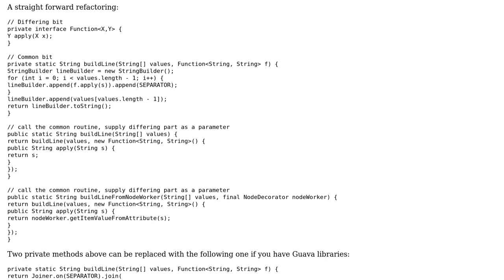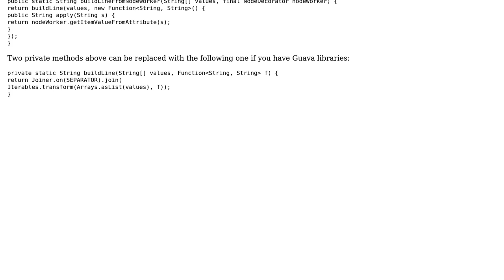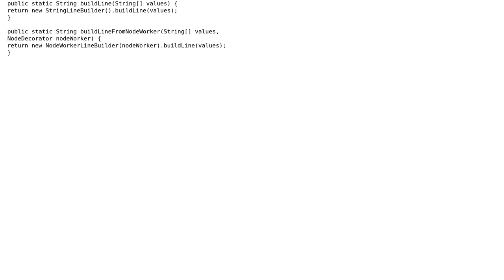Code Review: Refactoring same loop logic with different input data (2 Solutions!!)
Code Review: Refactoring same loop logic with different input data

With thanks & praise to God, and with thanks to the many people who have made this project possible! | Content (except music & images) licensed under CC BY-SA | Music | Images & others | With thanks to user dierre user Adam Siemion user abuzittin gillifirca and the Stack Exchange Network Trademarks are property of their respective owners. You are responsible for your own actions.